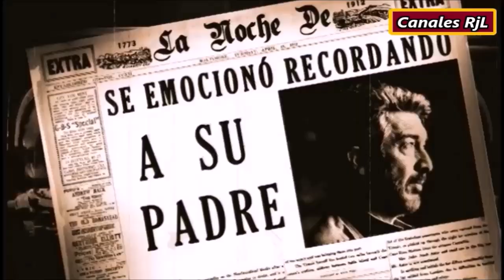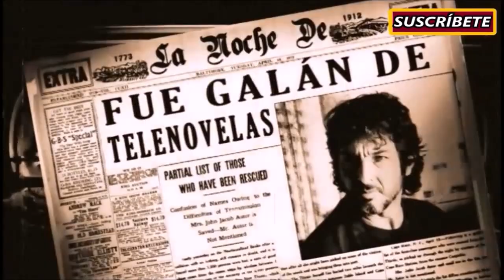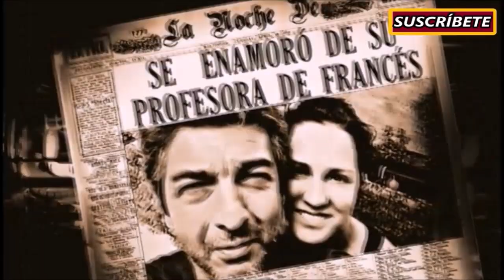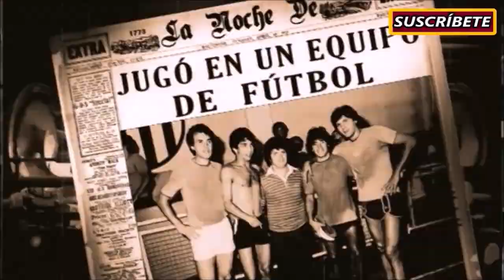Los titulares de Ricardo Darín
ℹ -  El actor Ricardo Darín ha cumplido 66 años el pasado lunes 16 de enero y le queremos felicitar recordándole con este vídeo sobre su trayectoria y algunas curiosidades sobre él y su familia, como que su padre ganó un concurso de belleza en Francia...